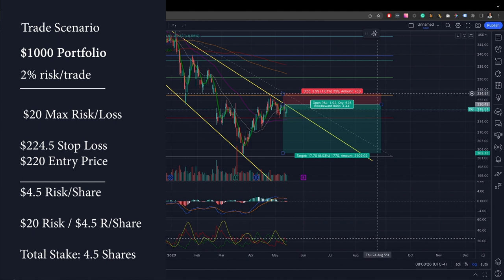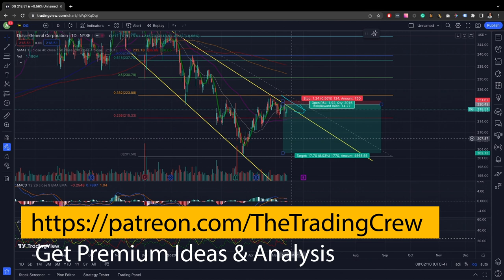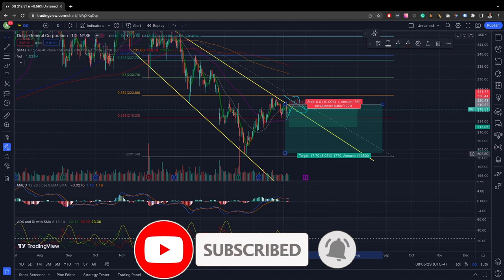How to 2X an Already Winning Trade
Not quite sure when to double down on a winning position or even if you should be taking profits instead? Join us as we review what would be some best practices for this type of setup.

► Free Buy/Sell Swing Trading & Day Trading Signals:
If you're finding it hard to find consistency in your swing trading or day trading we definitely recommend trying our free 10-day trial of ArcisFX. It comes with buy and sell signals for stocks, commodities, indices and forex and we've been consistently averaging verifiable 7% to 12% monthly ROI on our hedge fund for the past year. You're welcome to join our vibrant community and kickstart your trading portfolio growth.

► Bio:
I've been an entrepreneur pretty much my entire adult life, starting my first hustle aged 18 and co-founding my first company at 22. Found success in business in my mid 20's and my early 30's helped me discover my love for the financial markets and trading stocks and investing in healthy companies.